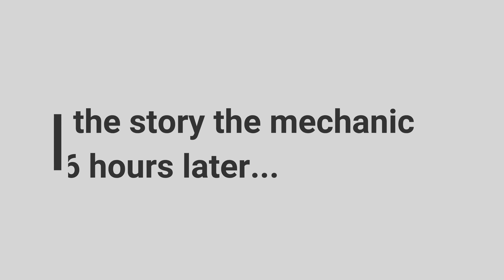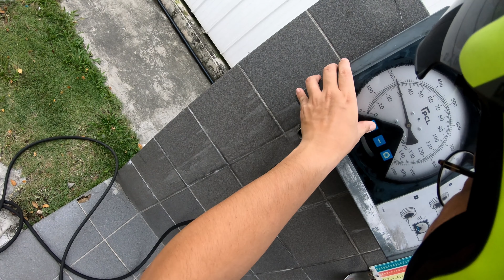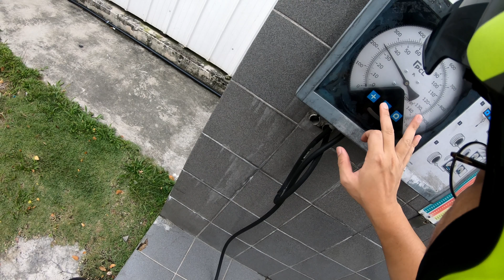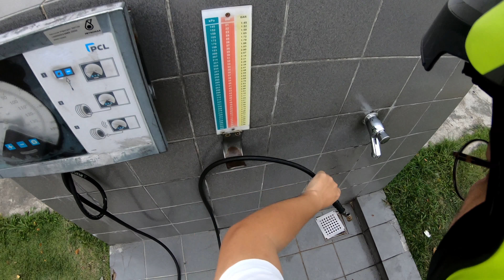Yamaha MT-09 Back to Basic